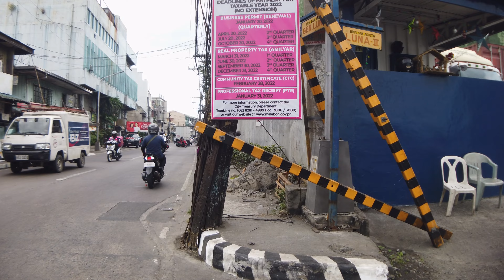BAYAN NG MALABON | Malabon City Walking Tour | Metro Manila | Philippines | 4K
We are walking inside Malabon's city center today.
Malabon, officially the City of Malabon (Tagalog: Lungsod ng Malabon), is a 1st class highly urbanized city in Metropolitan Manila, Philippines. According to the 2015 census, it has a population of 365,525 people.

Located just north of Manila, it is primarily a residential and industrial town and is one of the most densely populated cities in the metropolis. It has a total land area of 15.96 square kilometers.

Malabon is part of the sub-region of Metro Manila informally called CAMANAVA, which consists of CAloocan, MAlabon, NAvotas, and VAlenzuela cities. Caloocan lies to the south and east, Navotas to the west, and Valenzuela to the north. Malabon also borders the town of Obando in the province of Bulacan to the northwest.